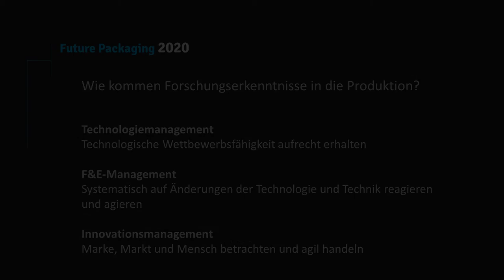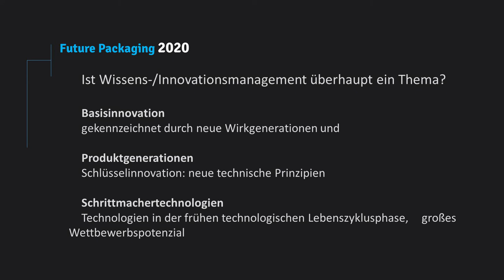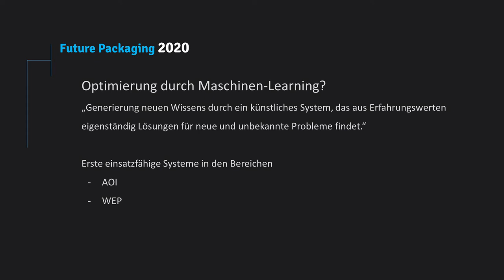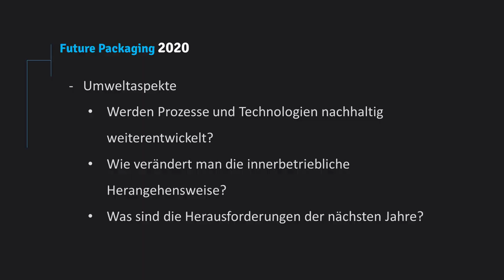SMTconnect Spezial 2020: Optimierungspotential der Aufbau- und Verbindungstechnik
SMTconnect Spezial: Interview zwischen den Forschern Ulf Oestermann und Stefan Wagner zu prozesstechnischen Potentialen und Umweltaspekten in der Produktion:
Wie kommen Forschungserkenntnisse in die Produktion? Ist Wissensmanagement überhaupt ein Thema? Optimierung durch Maschinen-Learning?
Werden Prozesse und Technologien nachhaltig weiter entwickelt? Wie verändert man die innerbetrieblich Herangehensweise? Was sind die Herausforderungen der nächsten Jahre?